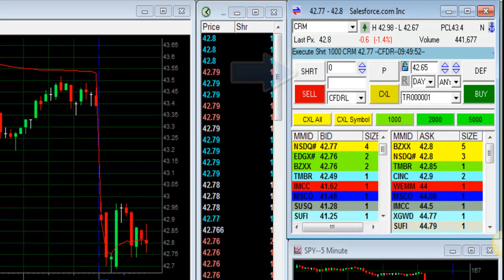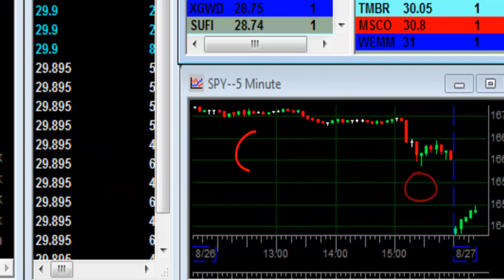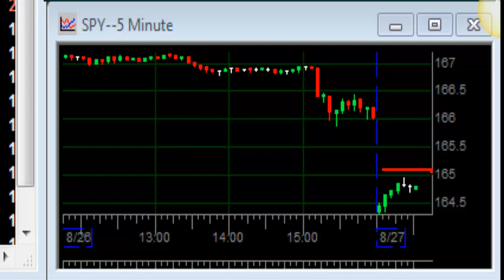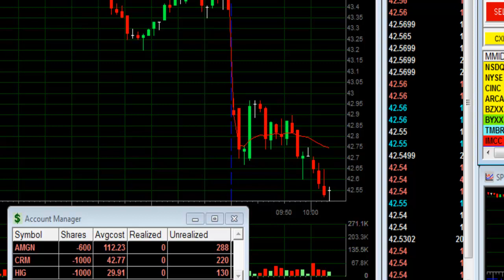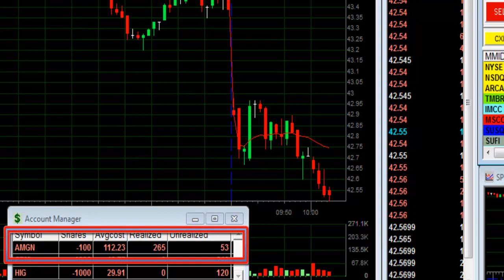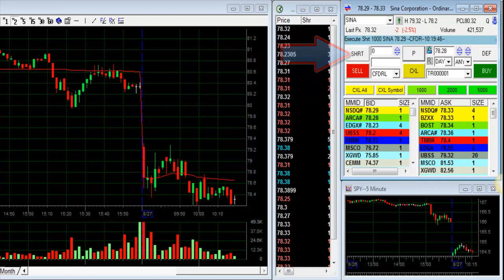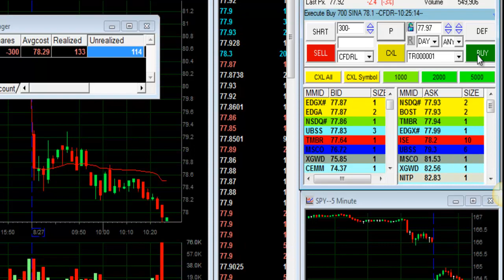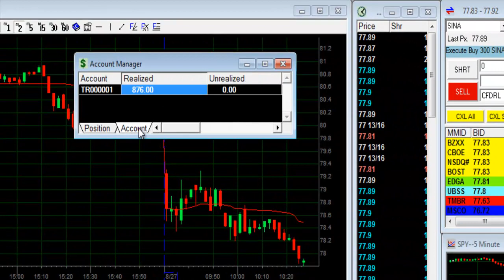Learn Day Trading -- Shorting CRM, HIG, AMGN, SINA -- Meir Barak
Learn day trading strategies for US stocks. Follow a full-time professional trader. This is day trading live video -- May 10, 2013 covering a trading day of Meir Barak a Tradenet instructor ended up with a profit of $996.
Learn day trading strategies for the US equities. Follow a full-time trader and a trade plan that works. Join a team of traders helping traders where new and experienced traders experience high probability low risk trading.
Day trading in stocks on Wall Street. Meir Barak trades together with Tradenet's internet trading room in real-time so that you can get a full view of his trading screens. A must see for all capital market lovers, investors and traders. Educational as well as mesmerizing!
In order to become a successful trader and effective in day trading, you require to practice trading on daily basis. There are an abundance of methods to make money in trading. The simplest way to make income online is to comply with a basic, established and predictable trading system.